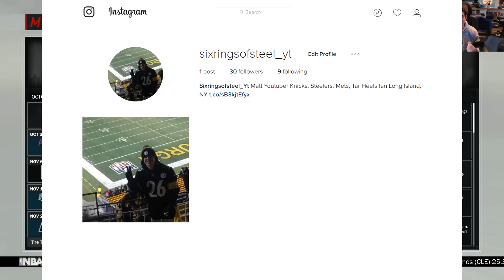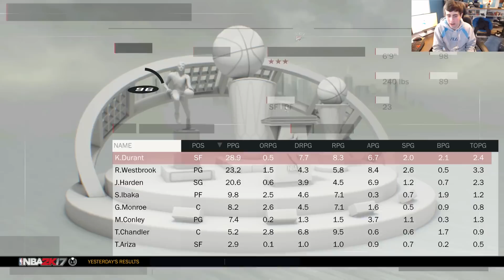MY BEST RECORD EVER? REBUILDING THE '10-'11 THUNDER!! NBA 2K17 MY LEAGUE!